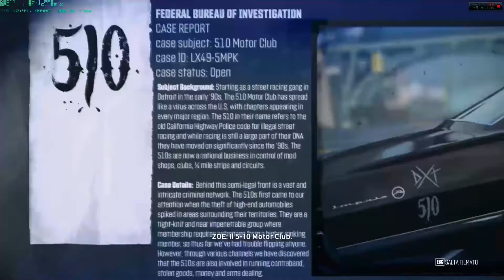The Crew Gameplay PC ITA Parte 2 INCONTRO CON ZOE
Ciao a Tutti ragazzi e bentornati nella seconda parte della serie di nuovi Gameplay su The Crew per PC in seguirò la storia del nostro amico Alex...quindi possiamo anche definirlo un walktrough.
Se vi è piaciuto il video allora fatelo sapere anche ai vostri amici condividendolo con tutti e perchè no anche sui social network...COME GOOGLE+  e FACEBOOK(nel quale aprirò una pagina a breve, e metterò il link nella endcard come c'è ora per google+)

Detto questo come al solito se avete domande o suggerimenti fate pure...